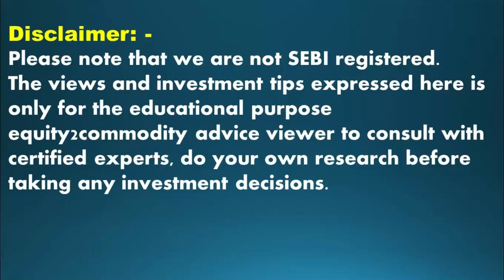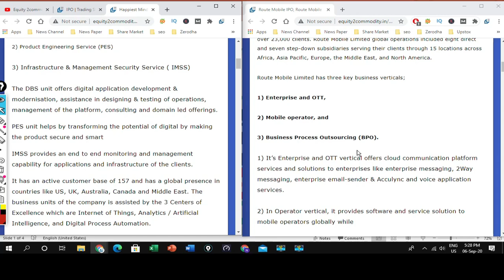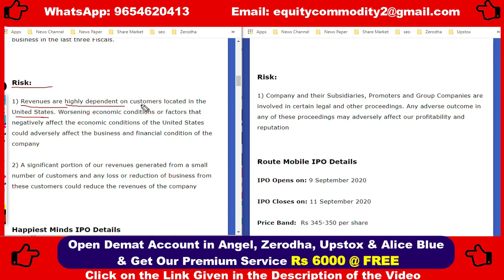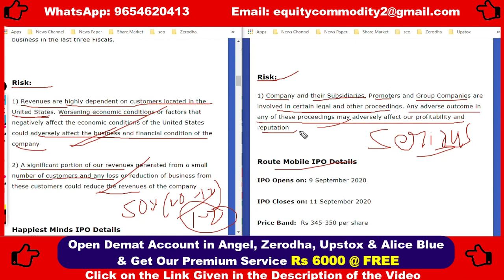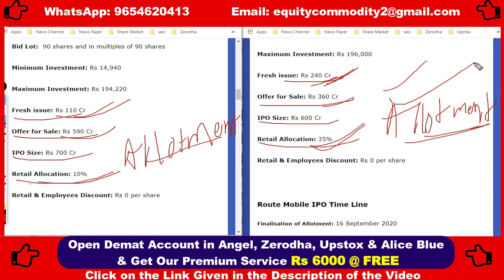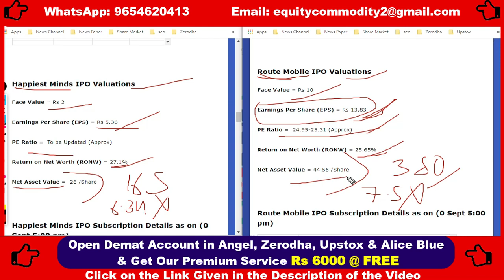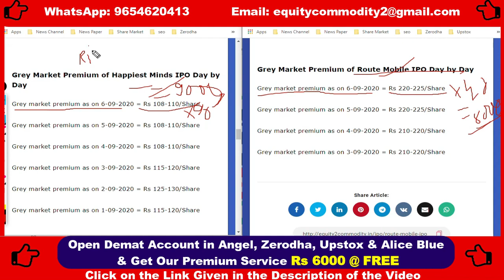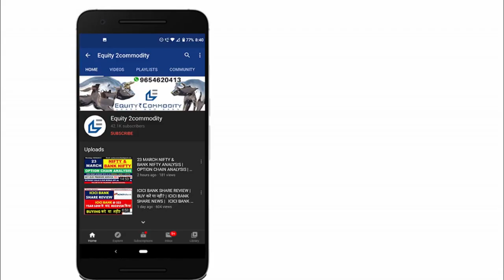HAPPIEST MINDS IPO Vs ROUTE MOBILE IPO |कहा ज्यादा PROFIT मिलेगा?|HAPPIEST MINDS Vs ROUTE MOBILE GMP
ROUTE MOBILE IPO REVIEW | कितना LISTING GAINS मिलेगा | ROUTE MOBILE IPO GMP | ROUTE MOBILE IPO NEWS: